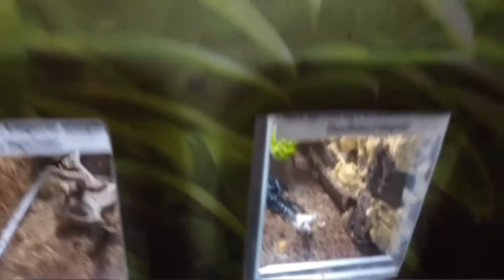Travel Vlog 1 - Nha Trang - Visiting Vietnamese Disneyland!!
Our very first travel vlog, traveling through the beach city of Nha Trang Vietnam. A collection of blurry shots and poor editing. Always trying to have fun along the way.